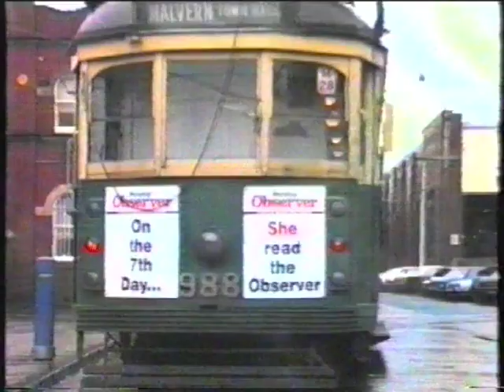1980's - Melbourne Tram Footage (Peter Gamble) Part 6